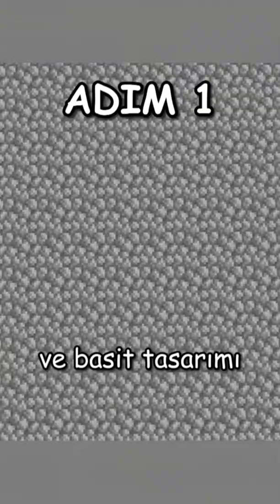Minecraft LAG MAKİNESİ (SAKIN İNŞA ETMEYİN)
Evvet, Yine bir Minecraft, minecraft hakkında bilgi, minecraft hakkında bilmediğiniz, gizli minecraft, minecraft nadir, videosu ve gene ben.

Genellikle minecraft 1.19, minecraft 1.18, minecraft 1.16.5, sürümlerinde oynuyorum.